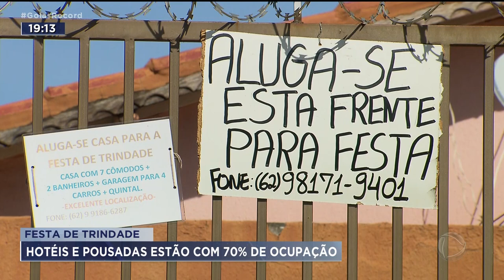FESTA DE TRINDADE: HOTÉIS E POUSADAS ESTÃO COM 70% DE OCUPAÇÃO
O GOIÁS RECORD CHEGA AGORA COM O CARLOS MAGNO E A FERNANDA ARCANJO. E HOJE TEM PESQUISA DE INTENÇÃO DE VOTO PRA GOVERNADOR E SENADOR.